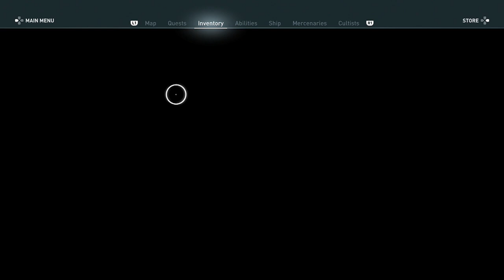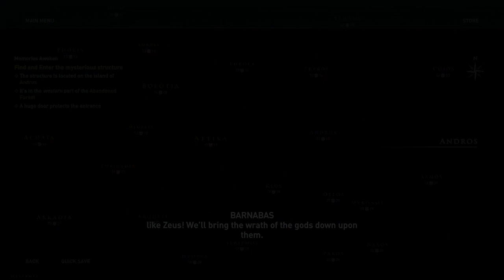Assassins Creed Odyssey [Part 25]: The Story of the Spear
SO we finally get to Herodotos, and we get to some ship stuff as well!